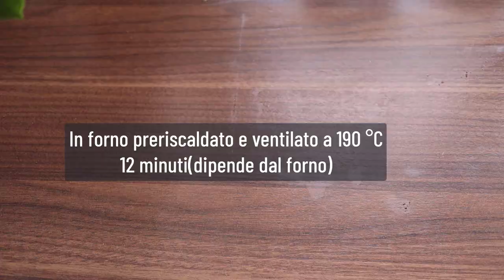Menù di SAN VALENTINO ❤️ | Tante RICETTE FACILI, EFFETTO WOW ASSICURATO 😍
POMODORINI a CUORE

250g pomodorini datterini
olive
folgie di menta o basilico
salsa rosa/maionese/guacamole
stuzzicadenti

PIZZETTE SOFFICI a CUORE
400g farina 0
20g zucchero
5g sale
7g lievito di birra secco
1 Cucchiaio di olio
235g acqua CIRCA
200g passata di pomodoro
3 cucchiai di olio d'oliva
sale q.b.
una manciata di origano
1 mozzarella
parmigiano q.b.

cottura  circa 10/12 minuti a 190 °C in forno preriscaldato e ventilato

PASTA CREMOSA ROSA

200 barbabietola LESSA
45g burro
60g parmigiano
75g formaggio spalmabile tipo  Philadelphia
1 Cucchiaio olio
Pizzico sale
Cucchiaio limone
200g spaghetti
3 mestoli di acqua di cottura

TORTA a CUORE MASCARPONE E LAMPONI SENZA STAMPO
trovi la video ricetta a questo link:

TORTA a CUORE CIOCCOLATOSA SENZA COTTURA SENZA STAMPO

VALENTINE'S DAY menu ❤️ | MANY EASY RECIPES, WOW EFFECT GUARANTEED 😍

HEART TOMATOES

250g datterini tomatoes
olives
leaves of mint or basil
pink sauce / mayonnaise / guacamole
toothpick

SOFT HEART PIZZAS
400g flour 0
20g sugar
5g salt
7g dry yeast
1 tablespoon of oil
235g water APPROX
200g tomato puree
3 tablespoons of olive oil
Salt to taste.
a handful of oregano
1 mozzarella
parmesan to taste

cooking about 10/12 minutes at 190 ° C in a preheated and ventilated oven

PINK CREAMY PASTA

200 BOILED beetroot
45g butter
60g parmesan
75g cream cheese like Philadelphia
1 tablespoon of oil
Pinch salt
Lemon spoon
200g spaghetti
3 ladles of cooking water

HEART CAKE WITH MASCARPONE AND RASPBERRIES WITHOUT MOLD
find the video recipe at this link:

torta, torta a forma di cuore fatto in casa da, come fare la torta a forma di cuore senza stampo
come fare torta a cuore senza stampo, cuore di san valentino, torte facili e veloci,
come fare una torta a cuore senza lo stampo, torte di san valentino semplici, ricette san valentino,